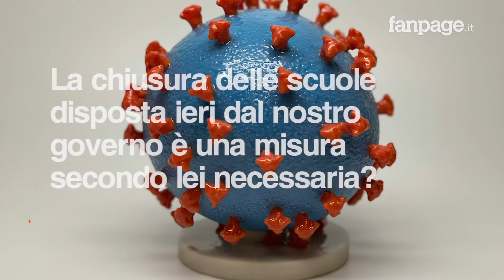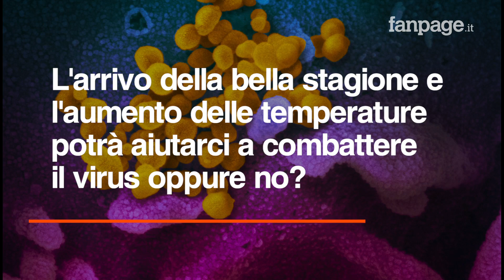Coronavirus, il virologo Cauda: "Picco non è ancora stato raggiunto, giuste le misure del governo"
Roberto Cauda, direttore di Malattie infettive al Policlinico Gemelli e professore ordinario dell'Università Cattolica,  spiega ai microfoni di Fanpage.it quali sono gli accorgimenti da mettere in atto per prevenire più possibile il contagio. Il virologo spiega inoltre che il picco del contagio nel nostro paese ancora non è arrivato ma è ancora presto per fare qualsiasi previsione.

 (Credit immagini virus: NIAID-RML)